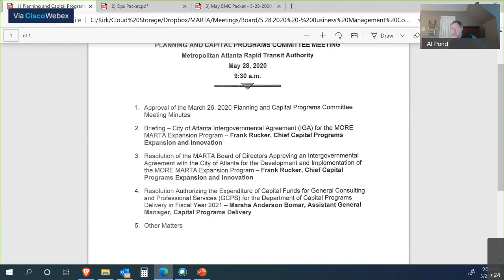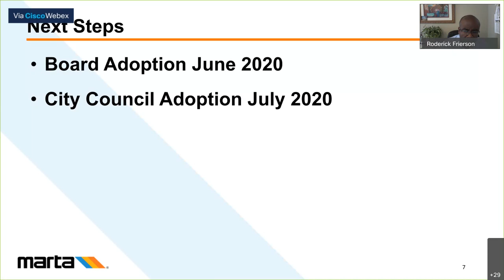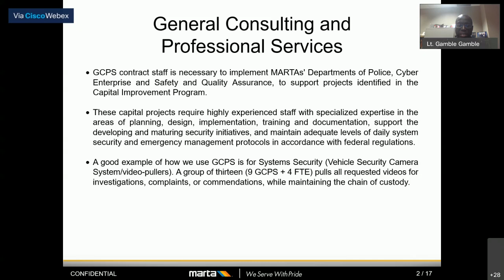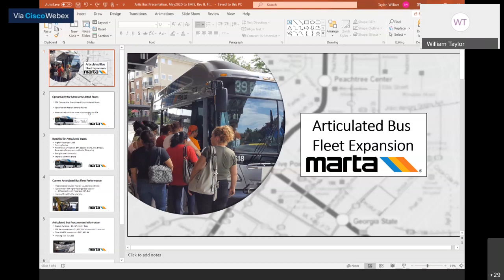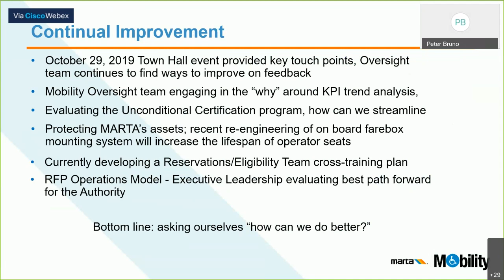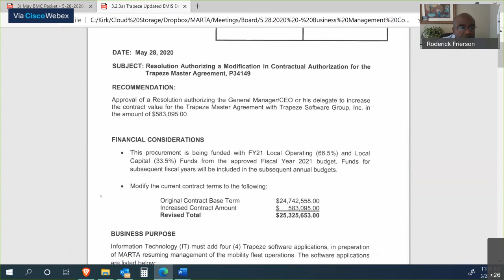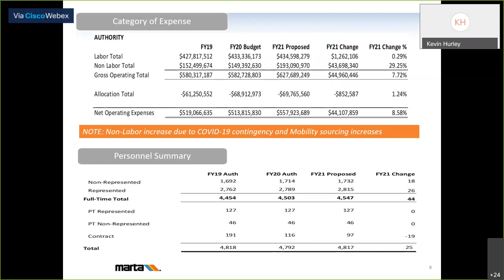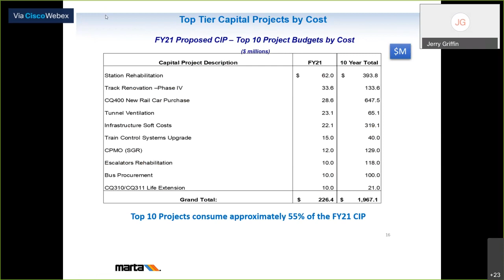MARTA May 28, 2020 Board Committee Meetings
May Board Committee Meetings (Planning & Capital Programs, Operations and Safety, Business Management)